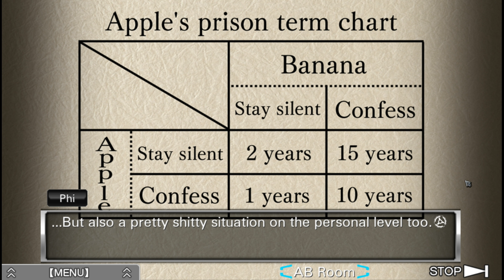ALLY...OR BETRAY? | Virtue's Last Reward - Part 6